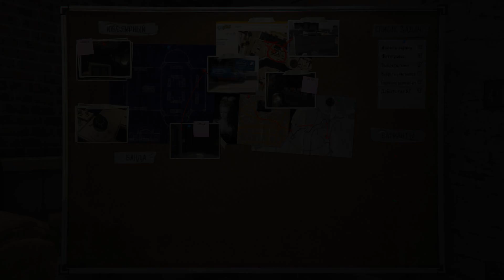GTA 5 ОГРАБЛЕНИЕ ЮВЕЛИРНОГО - ГРОМКО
Проходим ограбления по другому сценарию!

Origin: yoursweetdream1
Skype: evgenio67